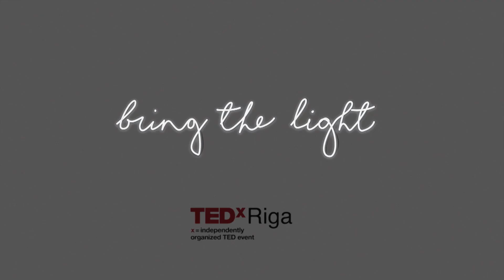Warning: do try this at home | Mārtiņš Gulbis | TEDxRiga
Are you willing to wait for someone to spark curiosity in the children in your life? There are many great teachers, but for many children, the science classroom isn’t cutting it. But it doesn’t have to take much to turn your world into a laboratory and develop passion for exploration. In fact, it may only take a quick trip to your cupboard. Martin's main aim is to make science attractive and interesting not only for scientists but for all society groups, especially for children. Therefore, after receiving Master's degree in Chemistry and gaining practical experience while working as teacher in school, he founded his own science school Laboratorium, where he is teaching children to understand different processes and interdependencies surrounding us, through various physics and chemistry experiments. He strives to create positive image, love to science and to build strong grounds for continues interest in science for everyone from young age.
In addition, Martins prepares and offers different entertaining science show programs to perform in events. This talk was given at a TEDx event using the TED conference format but independently organized by a local community.